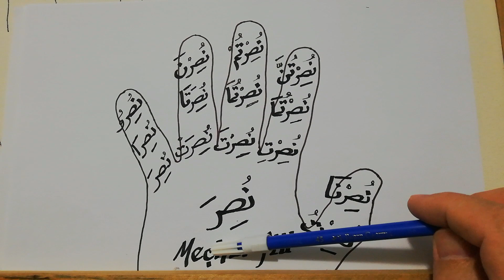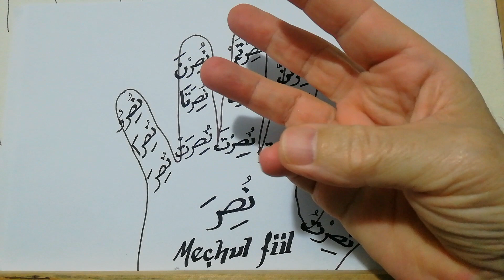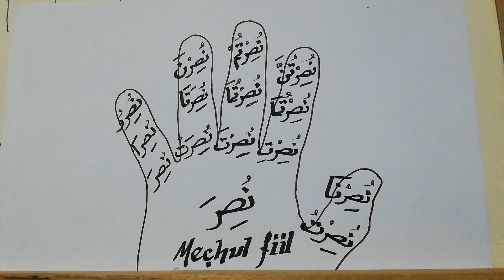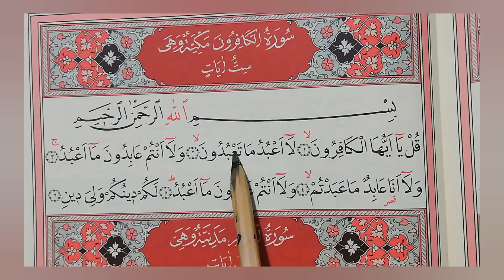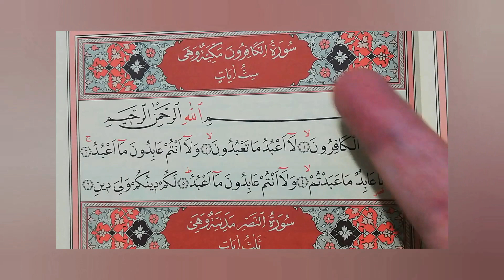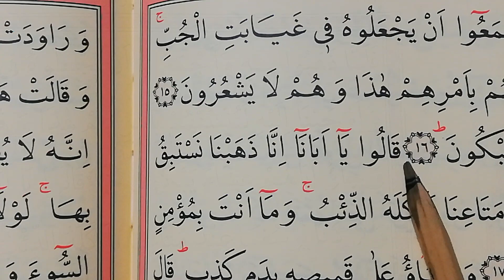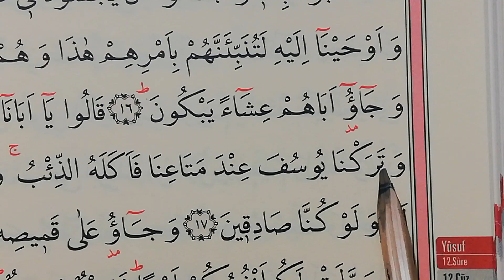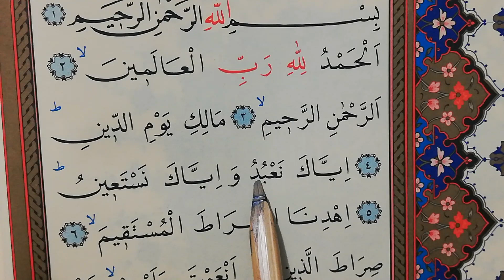4.Arapça Dersleri / FİİLLER kuranıkerim den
Arapçayı öğrenmek aslında zor değil.. Kaide kuralları öğrenip, uygulama yapmazsak ilerleme kaydedemeyiz.. Bu ilimde ve bütün eğitimlerde uygulama pratik çok çok önemli. Yüzme öğrenmek isteyen birisine teorik olarak nekadar anlatırsan anlat, suya girmeden bu iş olmaz..Bizde bu deryaya dalacağız  ve her geçen gün hayret ve hayranlığımız artacak.. Rabbim cümlemizi muvaffak eylesin..

Medrese eğitiminde önce Sarf ilmiyle başlanır.. Bu ilimde okutulan kitaplar Emsile, Bina, Maksut, İzzi, vs.